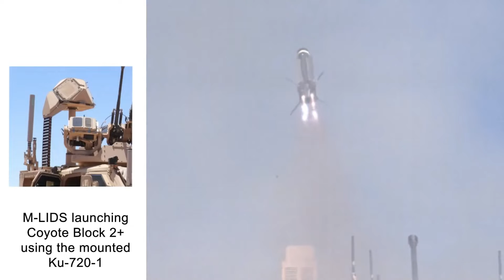BHARGAVSTRA ANTI DRONE MISSILE SYSTEM ?? || क्या भारत ड्रोन रोधी मिसाइल प्रणाली विकसित कर रहा है ??